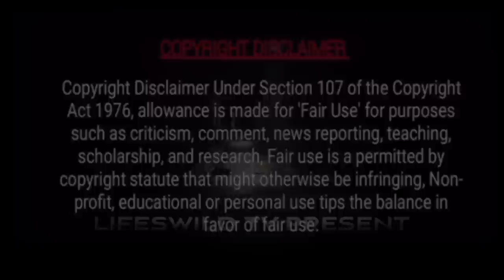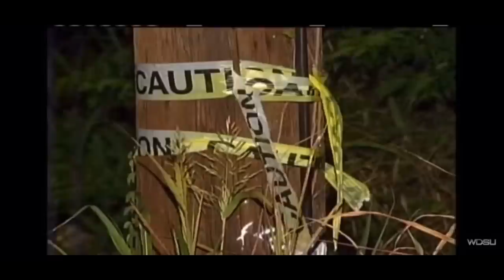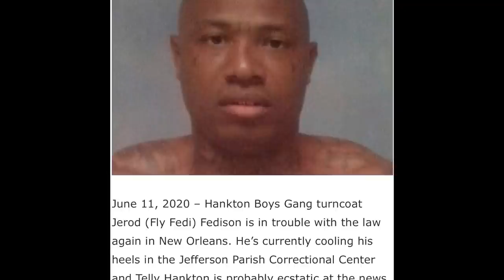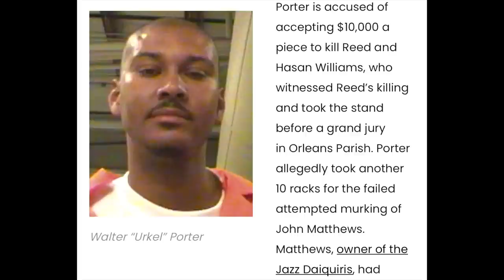The crazy story of Telly Hankton.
Telly Hankton and his family controlled a 41 million dollar drug empire which was located in New Orleans central city on Josephine street. The family had a hold on the drug trade for over two decades in the central city area which was formerly runned by George "cup" Hankton. The bloodshed and violence that led to his demise was a story that Lifeswild Tv had to cover.